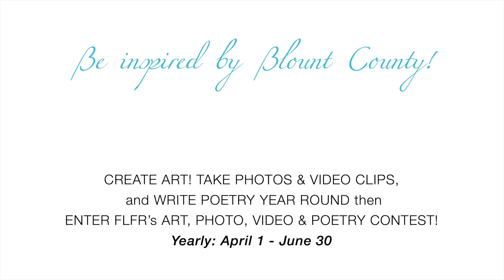Michelle Bailey - 2024 FLFR APVP contest winner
Michelle Bailey
2024 FLFR Art, Photo, Video & Poetry contest winner
1st in Adult Photography

watch the winning videos on our channel

WHEN YOU ENCOUNTER THE NATURAL BEAUTY OF BLOUNT COUNTY,  TAKE PHOTOS  -  RECORD A VIDEO CLIP  -  CREATE ARTWORK  -  or WRITE POETRY - INSPIRED BY IT  TO ENTER THE 2024 CONTEST.

Visit FLFR.ORG to learn more!